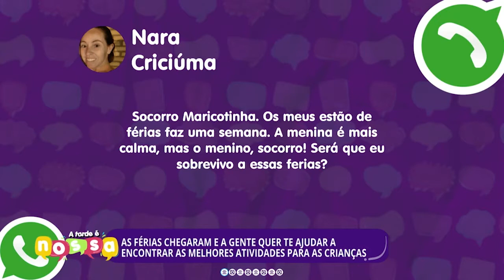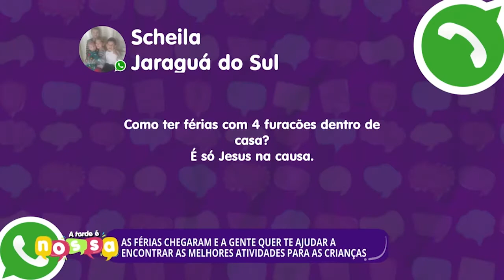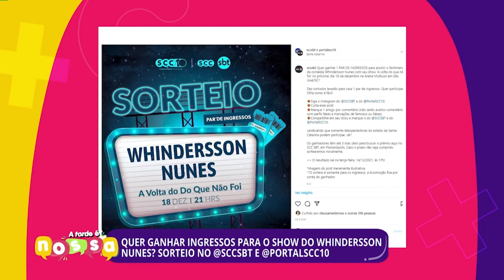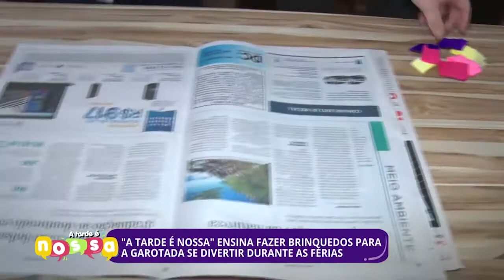Confira a edição completa do A Tarde É Nossa | 14/12/2021